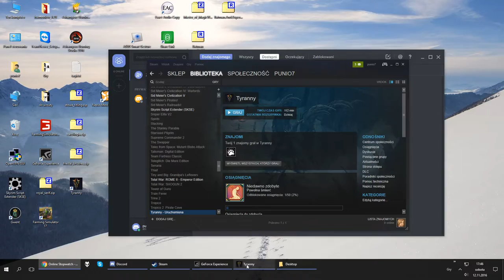Zagrajmy w Tyranny cz. 3 Edykt Egzekucji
Mamy 8 dni na znalezienie czipu od uzdatniania wody albo wszyscy w dolinie umrą!